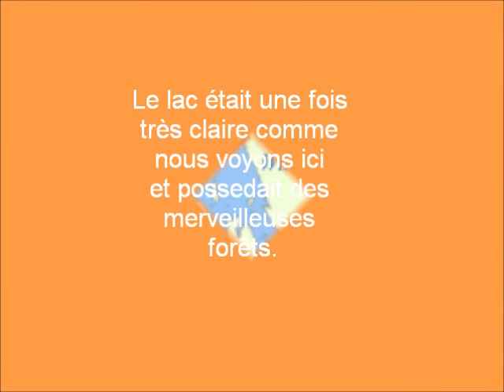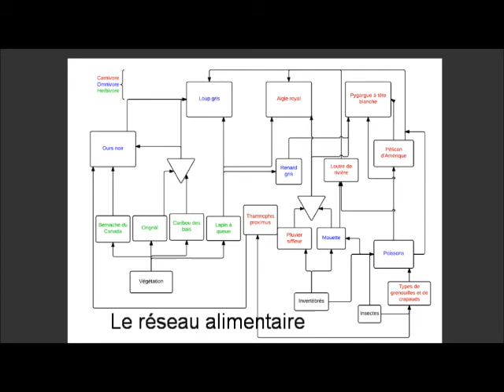Le lac Winnipeg